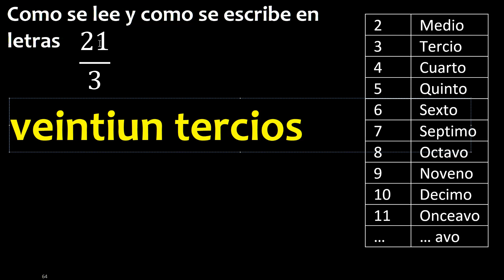Como se escribe 21/3 . Como se lee la fraccion o fracciones en letras o palabras